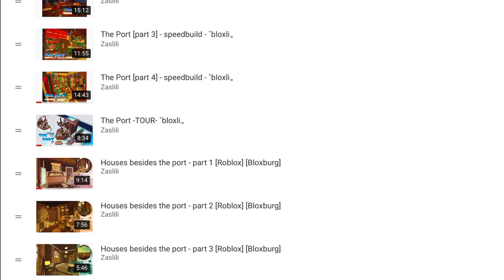All my builds in 2020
--timestaps--
00:00 intro
00:04 build 1
00:18 build 2
01:44 build 3
02:00 build 4
02:20 build 5
02:34 build 6
02:59 build 7
03:17 outro